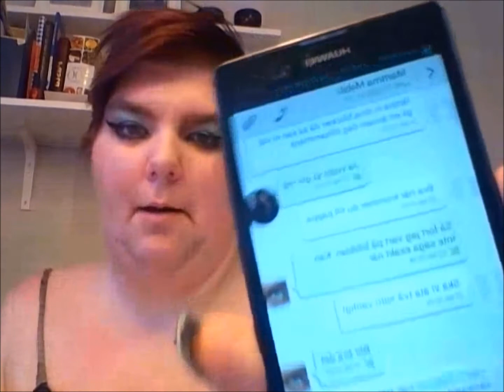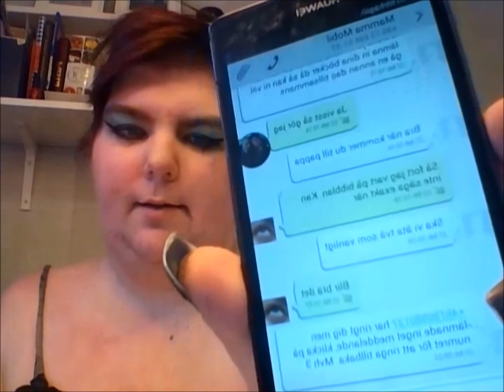❤LifeByLissi❤ TMI-tag+Information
Frågorna ?
1 : Vad har du på dig ?
2 : Har du varit kär?
3 : Har du någonsin haft ett hemskt avslut på ett förhållande?
4 : Hur lång är du?
5 : Hur mycket väger du ?
6 : Några tatueringar ?
7 : Några piercingar ?
8 : OTP ?
9 : Favorit serie ?
10 : Favoritband ?
11 : Något du saknar?
12 : Favoritlåt ?
13 : Hur gammal är du ?
14 : Stjärntecken ?
15 : Kvalitet söker du hos en partner?
16 : Favorit ordspråk ?
17 : Favorit skådespelare ?
18 : Favoritfärg ?
19 : Hög eller låg musik ?
20 : Vart går du när du är ledsen ?
21 : Hur lång tid tar det dig att duscha ?
22 : Hur lång tid tar det för dig att göra dig iordning på morgonen ?
23 : Har du någonsin varit i ett fysiskt bråk ?
24 : Turn on ?
25 : Turn off ?
26 : Anledningen till att jag gick med Youtube ?
27 : Rädslor ?
28 : Det sista som fick dig att gråta ?
29 : Senaste gången du sa att du älskade någon ?
30 : Betydelse bakom ditt YouTube- namn ?
31 : Senaste bok du läst ?
32 : Den boken du läser just nu ?
33 : Senaste serien som du såg ?
34 : Senaste personen du pratade med ?
35 : Relationen mellan dig och den person du senast fick ett sms av ?
36 : Favoritmat ?
37 : Plats du vill besöka ?
38 : Sista platsen du besökte ?
39 : Har du någon crush ?
40 : Senaste gången du kysste någon ?
41 : Senaste gången du blev förolämpad ?
42 : Favorit smak av sött ?
43 : Vilka instrument spelar du ?
44 : Favorit smycke ?
45 : Senaste sport du spelat ?
46 : Senaste låt du sjöng ?
47 : Favorit raggningsreplik ?
48 : Har du någonsin använt det ?
49 : Senaste gången du umgicks med någon ?
50 : Vem vill du ska svara på dessa frågor ?

Taggar:
MissLisibell
Matilda Simonsson
Jennies blogg
Felicia Bergström
Josefine Olsson

www,lifebylissi.bloggplatsen.se